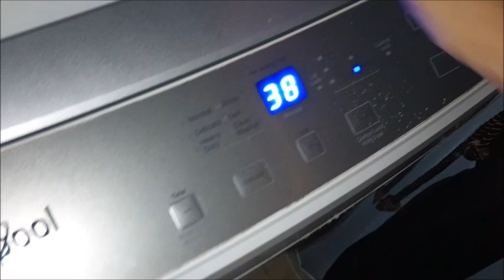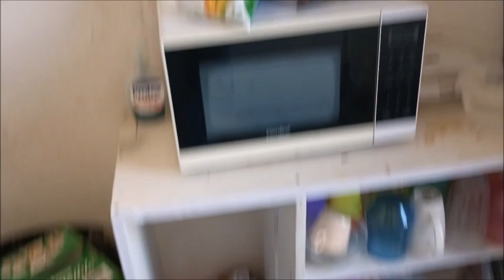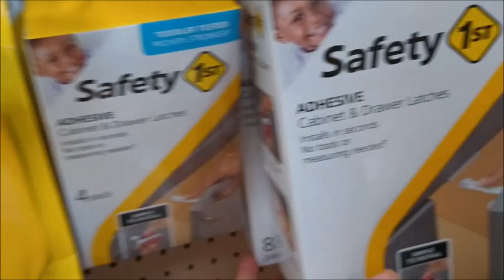Vlog 475 Hice la carne frita de esta manera+Buscando lavadora